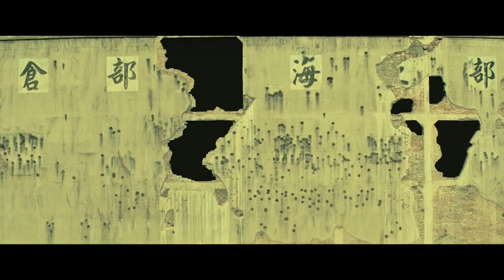The Eight Hundred (Feat) Andrea Bocelli, Na Ying - 苏州河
Flutist Ron Korb plays on the end credit song "Remembering" from Director Guan Hu "The Eight Hundred" featuring tenor Andrea Bocelli and Chinese pop singer Na Ying. The song uses the melody of "Londonderry Air",  with new lyrics by Cheng Zhang, Isabel Yue Yin, Bob Ezrin, Shridhar Solank. Canadian Flutist Ron Korb 龍笛 played Asian and Western flutes on this track and all the music throughout this motion picture.

AUDIO
Vocalist : Andrea Bocelli／Na Ying
Produced by: Bob Ezrin, Yu Fei.
Mixed by Toby Alington @ Abbey Road Studios
Mastering Engineer : Marc Theriault @ Le Lab Mastering , Montreal
Flutes: Ron Korb
Orchestra: Czech National Symphony Orchestra
Orchestra arranged and produced by John Metcalfe
Orchestra recorded by Lewis Jones at ČNSO Studio
Andrea Bocelli vocals engineered by Pierpaolo Guerini
Na Ying vocal recorded by Han Wen Ni @ 55 TEC ／Studio 21
Additional engineering: Julian Shank at Anarchy Studios
Synthesizer: Andrew Kawczynski